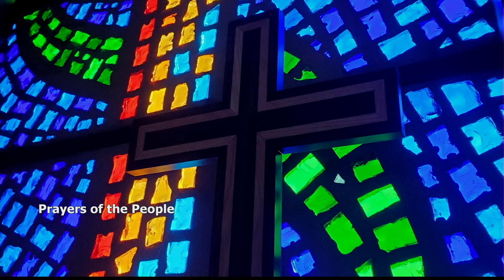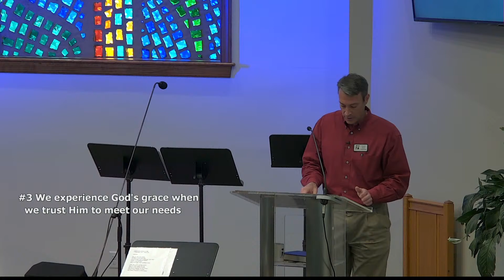Sunday, May 8, 2022: "As the LORD Your God Lives" - Pastor Ryan